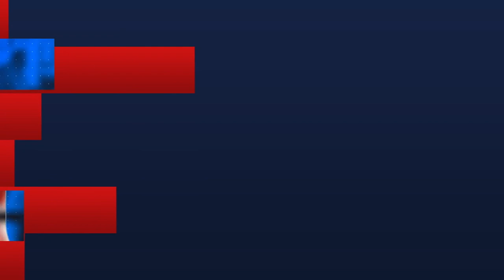Ya viene la 15a edición del Radiotón AMANC || Patricia Otero